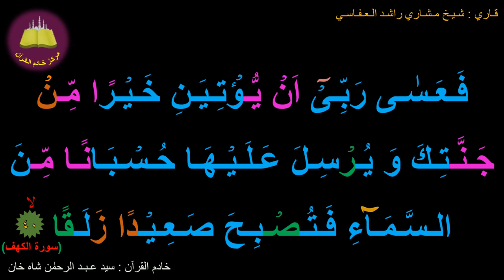Best Option To Memorize 018-Surah Al-Kahf (040 Of 110b) (10-times Repetition)